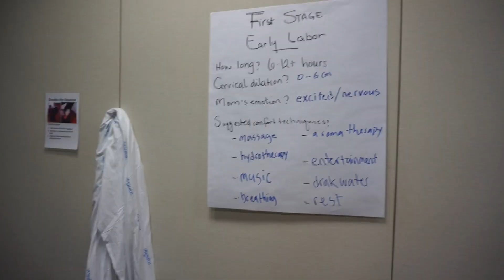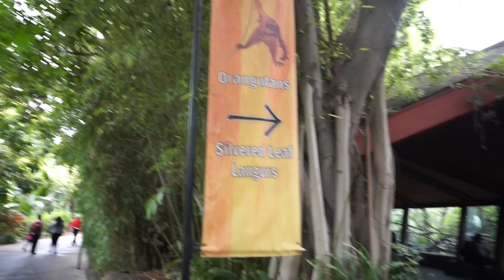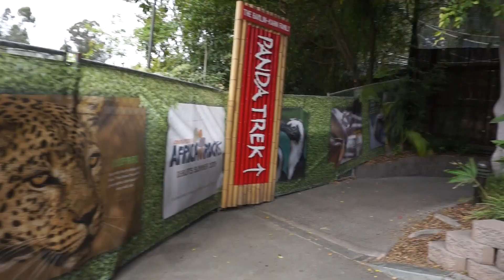Fun Adventures Before The Baby 😎👶🏻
Chantelle and I went to our Birthing Class this week. Then we went to the San Diego Zoo and Disneyland to spend a little one on one time before the baby comes. We had a great weekend and can't wait to show the baby all these cool places!!

Items Used In The Vlog: